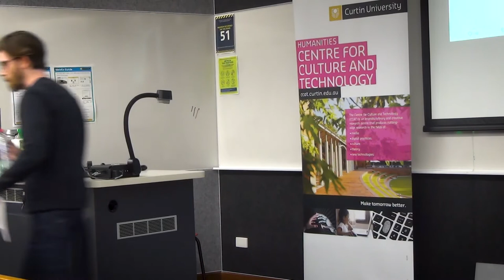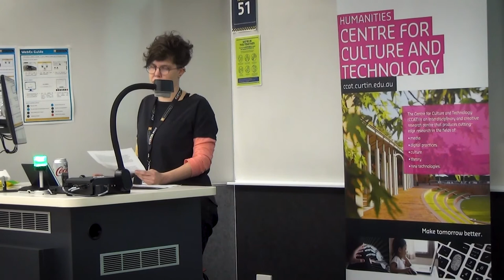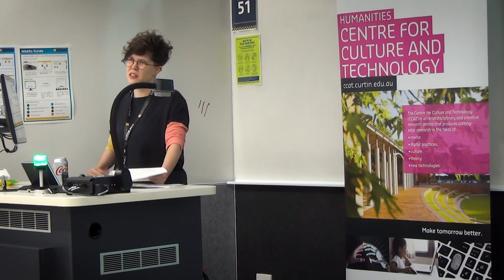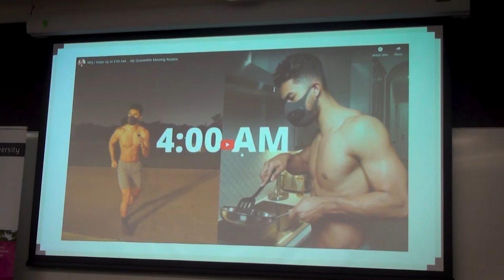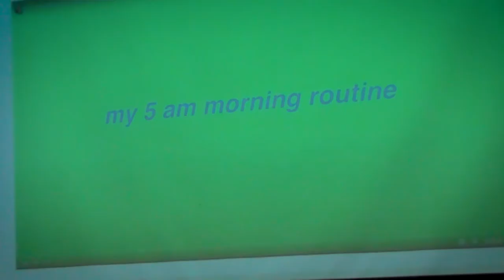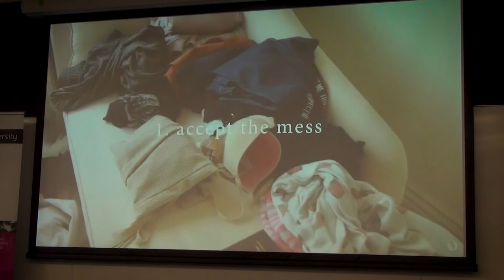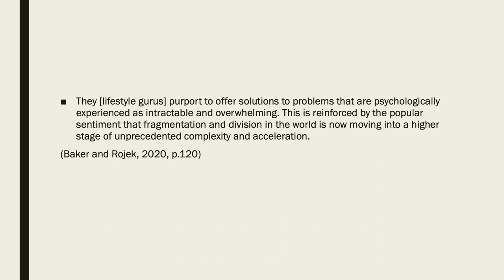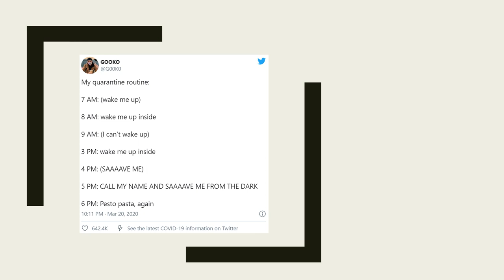Time Crisis: COVID-19 and the temporality of lockdown by Dr Madison Magladry and Dr Francis Russell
ACAT research seminar presentation